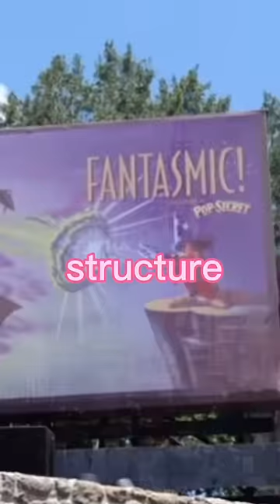Why Disney Isn’t allowed to Build Tall Rollercoasters